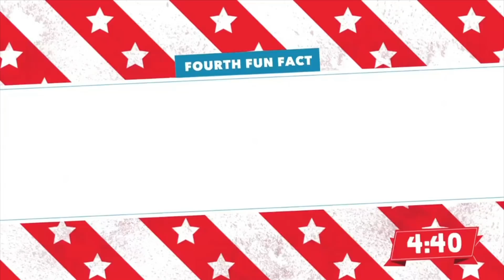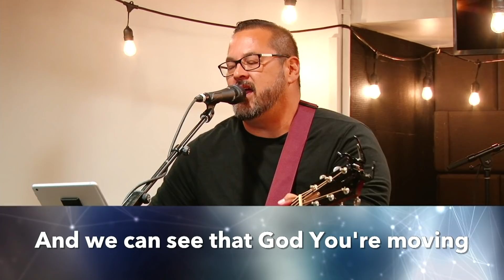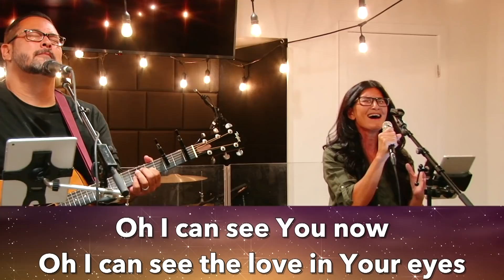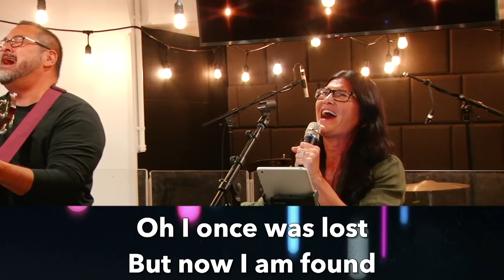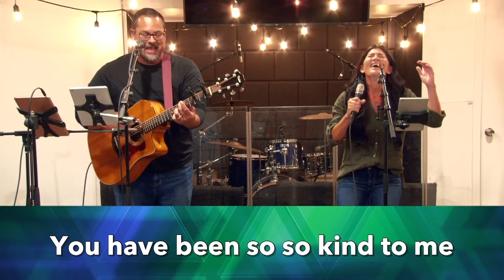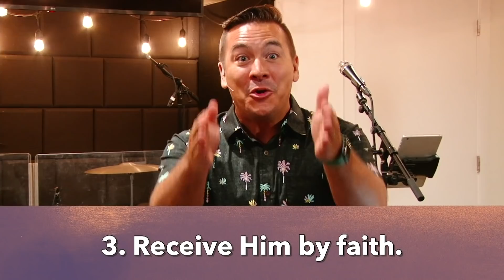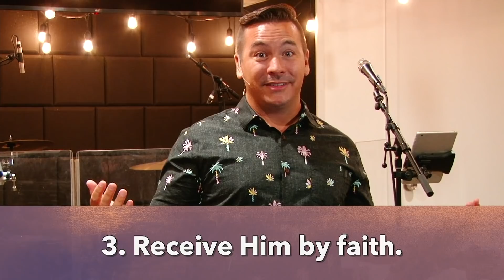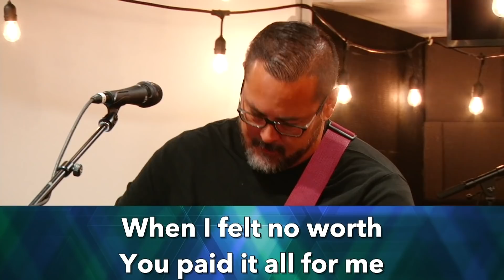4 Keys to Being Filled with the Spirit l Pastor Pat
The word ‘baptism’ means ‘to be immersed in.’ there are three different baptisms mentioned throughout the New Testament. The first baptism brings us into the Body of Christ, it’s called salvation. When we surrender our lives to Jesus we are submerged in Him, His family and the Church. Second, is water baptism. This is a separate experience from your salvation.
Acts 2:41 tells us, ‘Those who accepted his message were baptized.’ Water baptism is an outward declaration to show your inward decision to follow Jesus. It’s a public expression of your faith in Jesus. God designed these experiences to be different to make sure that we don’t confuse our salvation, which is from God alone, with anything that we can do. The third baptism is the Baptism of the Holy Spirit. This baptism provides the power we need to live this life victoriously. We are called to make a difference on this earth and we’ll need to power of the Holy Spirit to do it.
8 But you will receive power when the Holy Spirit comes upon you. And you will be my witnesses, telling people about me everywhere—in Jerusalem, throughout Judea, in Samaria, and to the ends of the earth.”

1. Baptized into the Body of Christ.

1 Corinthians 12:13 NLT
13 Some of us are Jews, some are Gentiles, some are slaves, and some are free. But we have all been baptized into one body by one Spirit, and we all share the same Spirit.

2. Water Baptism.

41 Those who believed what Peter said were baptized and added to the church that day—about 3,000 in all.

32 “Everyone who acknowledges me publicly here on earth, I will also acknowledge before my Father in heaven. 33 But everyone who denies me here on earth, I will also deny before my Father in heaven.

3. Baptism in the Holy Spirit

14 When the apostles in Jerusalem heard that the people of Samaria had accepted God’s message, they sent Peter and John there. 15 As soon as they arrived, they prayed for these new believers to receive the Holy Spirit. 16 The Holy Spirit had not yet come upon any of them, for they had only been baptized in the name of the Lord Jesus. 17 Then Peter and John laid their hands upon these believers, and they received the Holy Spirit.

1 While Apollos was in Corinth, Paul traveled through the interior regions until he reached Ephesus, on the coast, where he found several believers. 2 “Did you receive the Holy Spirit when you believed?” he asked them.“No,” they replied, “we haven’t even heard that there is a Holy Spirit.”

1 John 5:6 NLT
6 And Jesus Christ was revealed as God’s Son by his baptism in water and by shedding his blood on the cross—not by water only, but by water and blood. And the Spirit, who is truth, confirms it with his testimony.

Be Filled with the Spirit

18 Don’t be drunk with wine, because that will ruin your life. Instead, be filled with the Holy Spirit,

1. Remove all barriers.

38 Peter replied, “Each of you must repent of your sins and turn to God, and be baptized in the name of Jesus Christ for the forgiveness of your sins. Then you will receive the gift of the Holy Spirit. 39 This promise is to you, to your children, and to those far away—all who have been called by the Lord our God.”

2. Request the gift of the Holy Spirit.

13 So if you sinful people know how to give good gifts to your children, how much more will your heavenly Father give the Holy Spirit to those who ask him.”

3. Receive Him by faith.

Ezekiel 47:3-5 NIV
3 As the man went eastward with a measuring line in his hand, he measured off a thousand cubits and then led me through water that was ankle-deep. 4 He measured off another thousand cubits and led me through water that was knee-deep. He measured off another thousand and led me through water that was up to the waist. 5 He measured off another thousand, but now it was a river that I could not cross, because the water had risen and was deep enough to swim in—a river that no one could cross.

6 And it is impossible to please God without faith. Anyone who wants to come to him must believe that God exists and that he rewards those who sincerely seek him.

4. Relate to Him daily.

2 Corinthians 13:14 NLT
14 May the grace of the Lord Jesus Christ, the love of God, and the fellowship of the Holy Spirit be with you all.